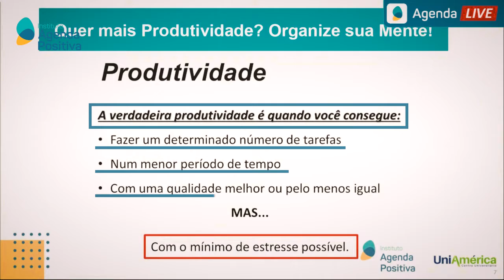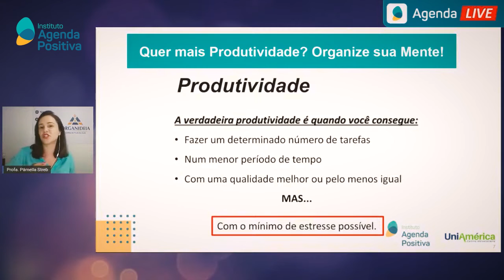O que é Produtividade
INSTITUTO AGENDA POSITIVA
*** Somos uma organização sem fins de lucro com foco no desenvolvimento pessoal e profissional por meio da disponibilização de conteúdos educacionais online e abertos para o público em geral.

*** Nosso programa de Palestras Online acontece sempre às terças e quintas-feiras, às 20h, neste Canal

Conheça nossos conteúdos educacionais exclusivos e lives: Artigos, Palestras, Podcasts, Debates e muito mais.

*** O conteúdo apresentado nesse vídeo é de responsabilidade do(a) palestrante e não reflete, necessariamente, o posicionamento do Instituto Agenda Positiva.